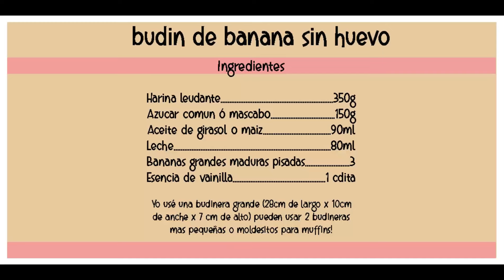BUDÍN DE BANANA | SIN HUEVO FÁCIL Y BARATO✅🥳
Hola a todos! hoy una receta clásica hecha de la forma mas basica que se puede, a partir de acá ustedes pueden agregar chocolate, nueces, dulce de leche, lo que mas quieran! ♥

INGREDIENTES
Harina leudante 350g
Azucar comun ó mascabo 150g
Aceite de girasol o maiz 90ml
Leche 80ml
Bananas grandes maduras pisadas 3
Esencia de vainilla 1 cdita

Yo usé una budinera grande (28cm de largo x 10cm de anche x 7 cm de alto) pueden usar 2 budineras mas pequeñas o moldesitos para muffins!